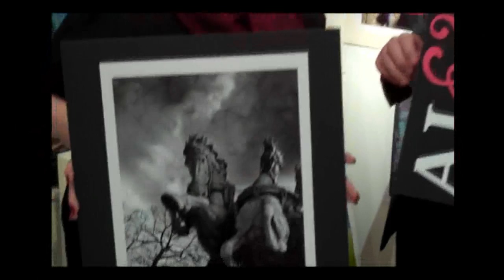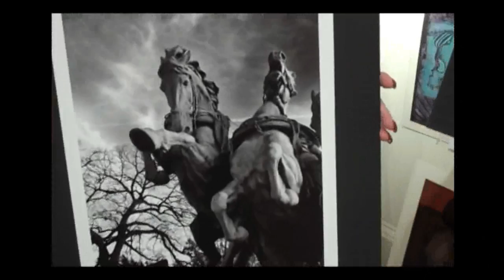Third Friday, Feb. 17th, 2012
Salisbury Mayor Jim Ireton talks to Andrea Hamilton (AI&G), Rick Tilghman (Sperry Van Ness), and Therese Hamilton (SWAC) about new life downtown, and what's in store for this Third Friday!